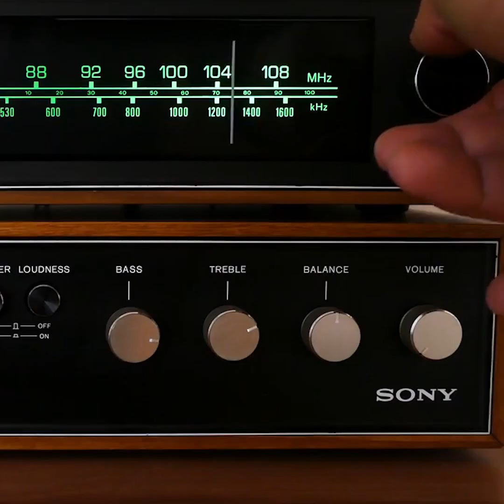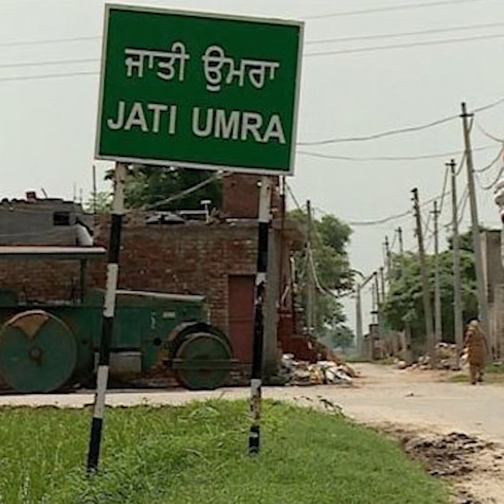Nawaz Sharif k Wo Raaz jo Koi Bhi Pakistani Nahi Janta | Nawaz Sharif Exposed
Nawaz Sharif k Wo Raaz jo Koi Bhi Pakistan Nahi Janta | Nawaz Sharif Exposed